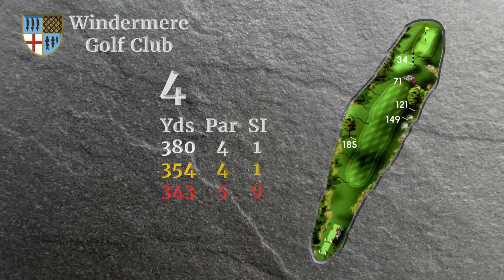4th Hole Flyover Windermere Golf Club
4th Hole: The Pikes
One of the strongest par 4’s on the course. A good drive will still leave a blind second shot to long 2 tier green. Be happy to walk away with a 4.